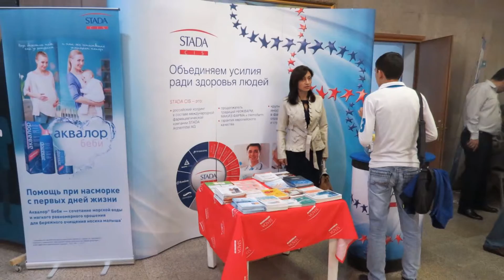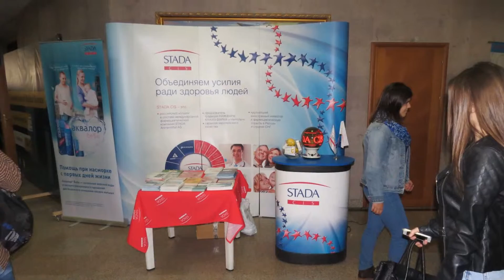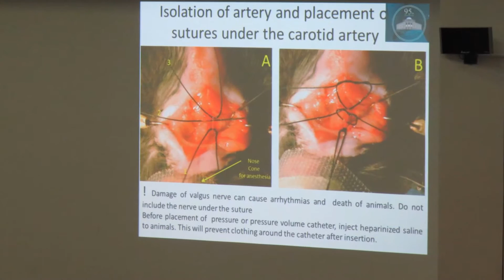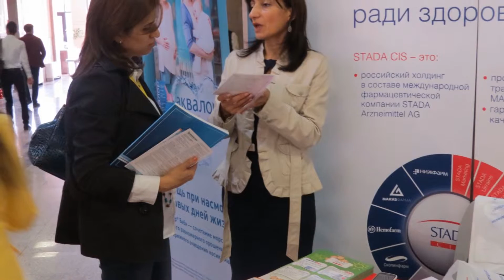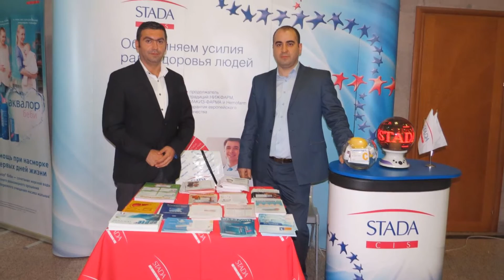ШТАДА Армения - Мероприятия приуроченные 95 летию ЕРГМУ 12-15.10.2015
ШТАДА Армения
Мероприятия приуроченные  95 летию ЕРГМУ 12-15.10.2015